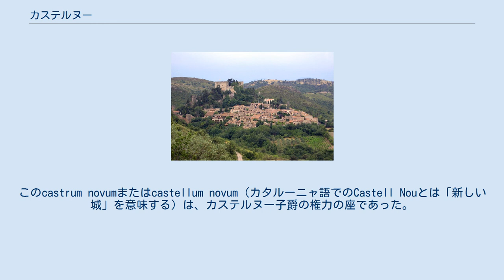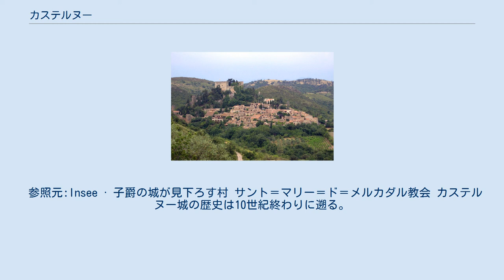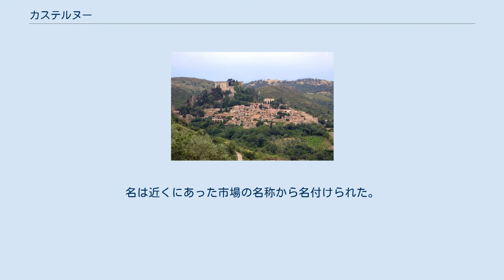カステルヌー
カステルヌー（Castelnou、カタルーニャ語:Castellnou dels Aspres）は、フランス、オクシタニー地域圏ピレネー＝オリアンタル県のコミューン。
 カステルヌーはテュイールの西5kmのところ、アスプル地方の山の麓にある。
村は丘の上にたっており、村を子爵の居城、かつての望楼が見下ろしている。
 カステルヌーの定住地はカステルヌー城の周りで成長し、10世紀の終わりには名が知られていた。
このcastrum novumまたはcastellum novum（カタルーニャ語でのCastell Nouとは「新しい城」を意味する）は、カステルヌー子爵の権力の座であった。
1286年、城にマヨルカ王ジャウメ2世の軍が押し寄せ、そして1483年に新たにルサリョ（フランス語名はルシヨン）知事による攻撃があった。
 17世紀から18世紀にかけ城は打ち捨てられ、村は弱体化し、19世紀にはほぼ見捨てられていた。
19世紀終わり、城の購入者が城を修復した。
20世紀の観光開発によって、カステルヌーの地への熱意がかきたてられ、村は廃墟の中から蘇った。
今日の村は主として観光業に依存しており、フランスの最も美しい村に登録されている。
 参照元:Insee · 子爵の城が見下ろす村 サント＝マリー＝ド＝メルカダル教会 カステルヌー城の歴史は10世紀終わりに遡る。
11世紀の間じゅう、カステルヌー子爵はルシヨン中に影響を与える存在だった。
14世紀に城はマヨルカ王の傘下に入った。
領主権は数世紀間様々な一族の間を転々とした。
18世紀に廃れていた城はすっかりぼろぼろだった。
城の石は、周辺住民が自宅を作るのに使われていた。
19世紀終わりに城が買われ、完全に復元され、徐々に近代化された。
1980年に火事で焼けたが、復元され1990年より公開が始まった。
 城にはサン＝ピエール礼拝堂があった。
これは12世紀前半まで村の教区教会であった。
サント＝マリー＝ド＝メルカダル教会が出来た時は、教会は城壁外側にあった。
城の礼拝堂は1091年よりあり、聖アウグスチノ修道会参事会の学校に使われた。
城に大ホールができた14世紀に、礼拝堂建物はなくされた。
 サント＝マリー＝ド＝メルカダル教会について初めて記されたのは1259年である。
城壁で囲まれた村の外にあった。
名は近くにあった市場の名称から名付けられた。
建物は13世紀初頭まで遡る。
18世紀には建物がいくつか、聖具室と鐘が追加された。